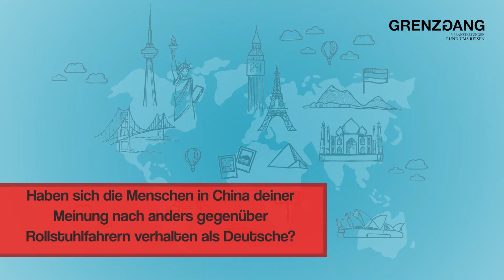Eure Fragen an Andreas Pröve | GRENZGANG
Auf unserer Facebook-Seite hattet ihr wieder die Chance fragen an Andreas Pröve zu stellen.

Hier kommen die Antworten! Viel Spaß